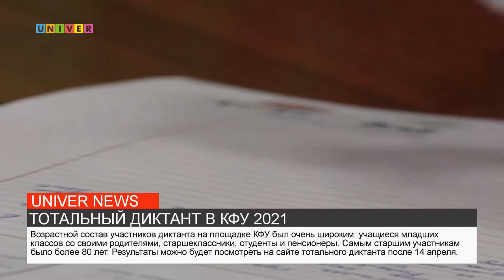ТОТАЛЬНЫЙ ДИКТАНТ В КФУ 2021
В этом году "Тотальный диктант" можно было написать на пляже Коста-Рики, в музее под открытым небом в Новосибирске. Более 400 площадок работали в Татарстане. Самой большой стал КФУ. В Институте филологии и межкультурной коммуникации Казанского федерального университета "Тотальный диктант" написали около 250 россиян и граждан других государств. О том, как это было, - в следующем сюжете.